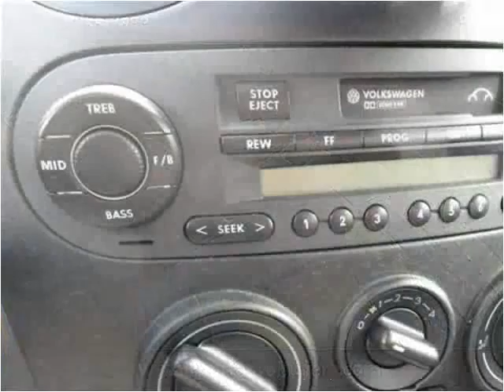2001 Volkswagen Beetle Used Cars Louisville TN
This 2001 Volkswagen Beetle is available from Airport Autobuyers.